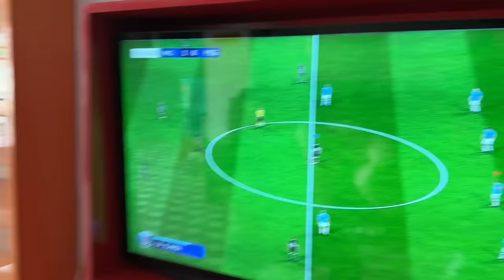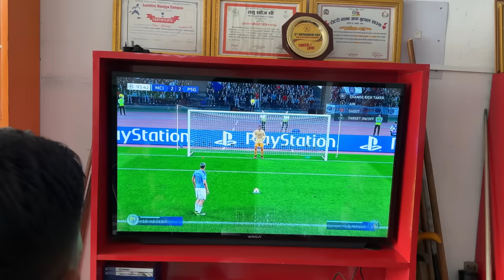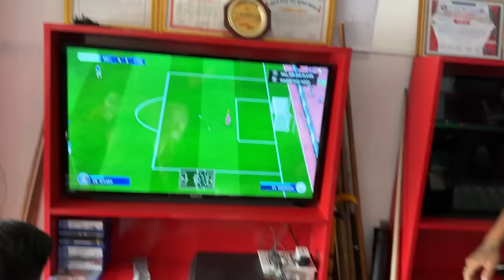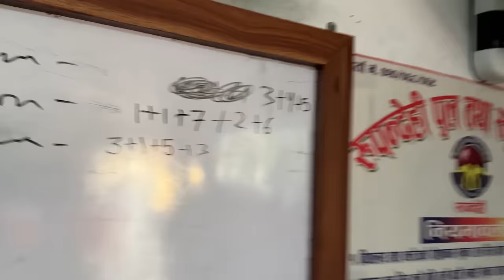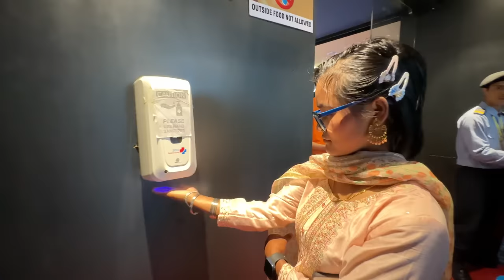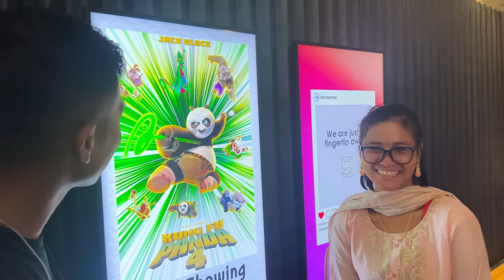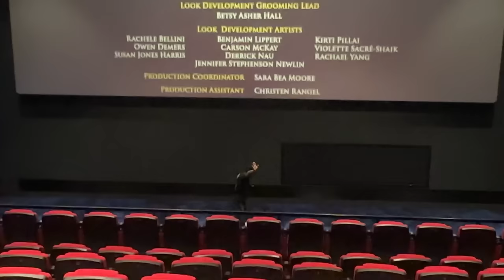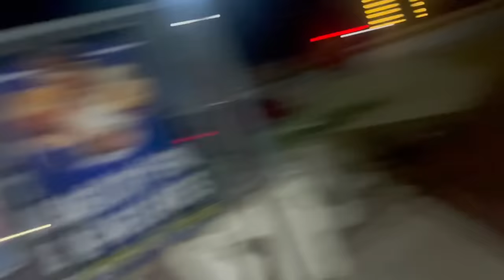Chocolatey Family Kung Fu 🥋 Style Ma Movie 🍿 Herdie